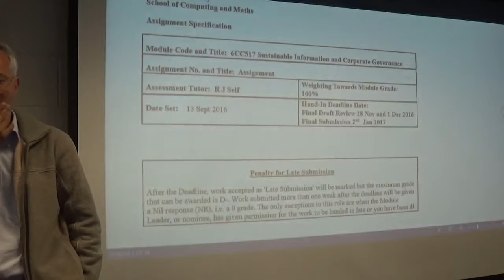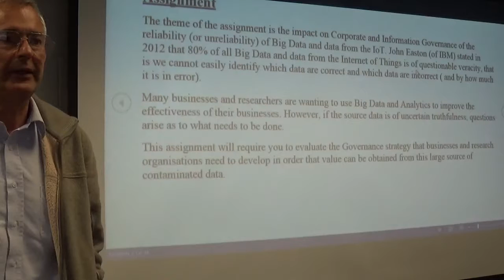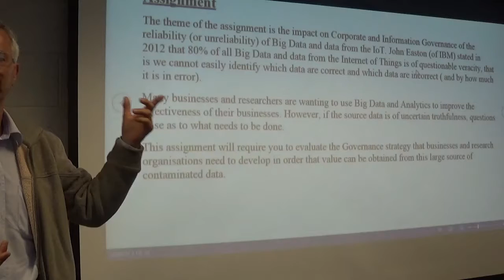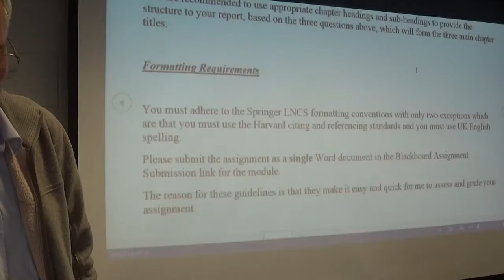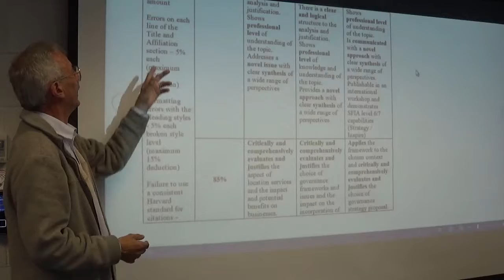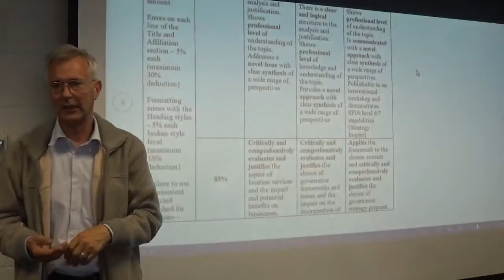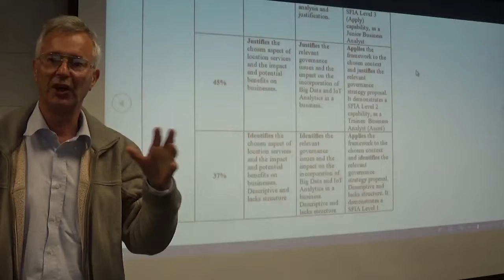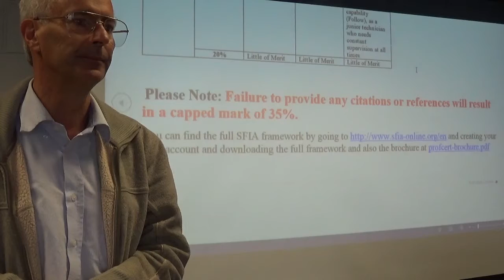SI&CG 2016 Assignment Introduction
This video introduces the task that will be addressed by the assignment for the module.

The best articles scoring 70% and over will be suitable for publication in an e-book that students will edit in Spring 2017.

The theme of the assignment is the impact on Corporate and Information Governance of the reliability (or unreliability) of Big Data and data from the IoT. John Easton (of IBM) stated in 2012 that 80% of all Big Data and data from the Internet of Things is of questionable veracity, that is we cannot easily identify which data are correct and which data are incorrect ( and by how much it is in error).

Many businesses and researchers are wanting to use Big Data and Analytics to improve the effectiveness of their businesses.

However, if the source data is of uncertain truthfulness, questions arise as to what needs to be done.

This assignment will require you to evaluate the Governance strategy that businesses and research organisations need to develop in order that value can be obtained from this large source of contaminated data.